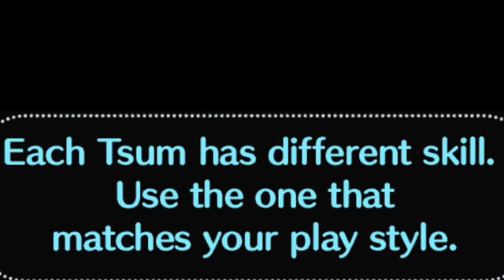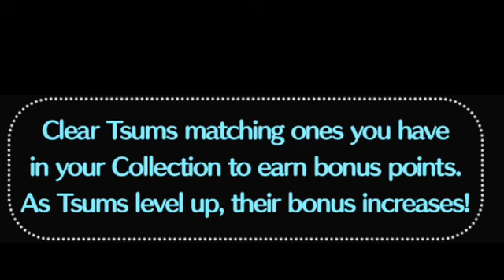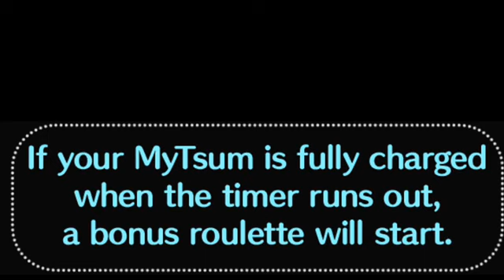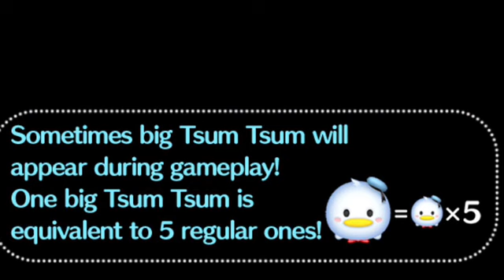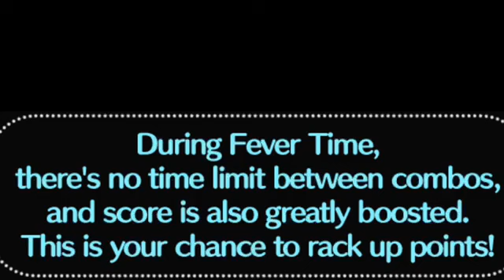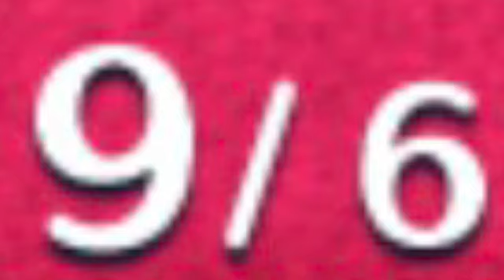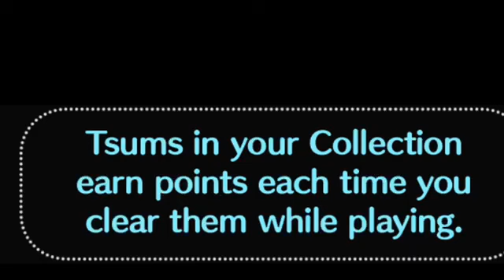Disney Tsum Tsum April 2023 Part 14